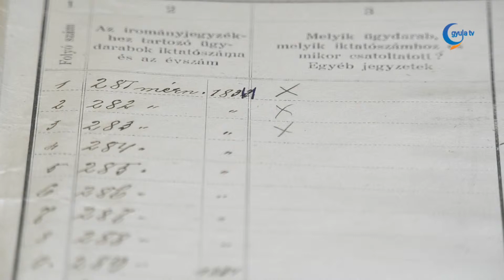Levéltári barangoló: A megye mérnökei és a királyi biztos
Ebben a részben Balogh Dorottya főlevéltáros a megye mérnökeiről, valamint királyi biztosáról beszélt. Kifejtette, hogyan alakultak ki ezek a tisztségek az ország egész területén. Vertics József és Stednei Péter után ugyanis Bodoki Mihály lett Békés megye műszaki mérnöke, aki az Arany János Hamis tanú című balladája alapjául szolgáló határkimérési pernél is jelen volt.